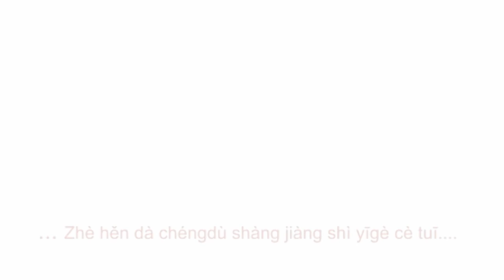Wombat Droppings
Australian satirical Political commentary